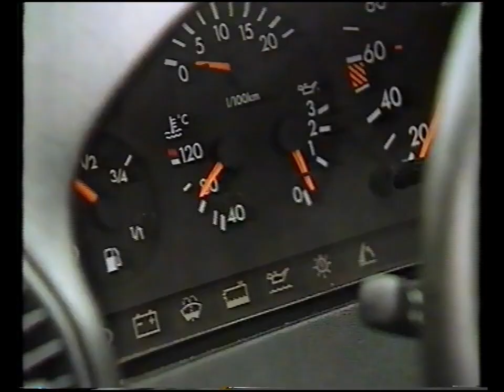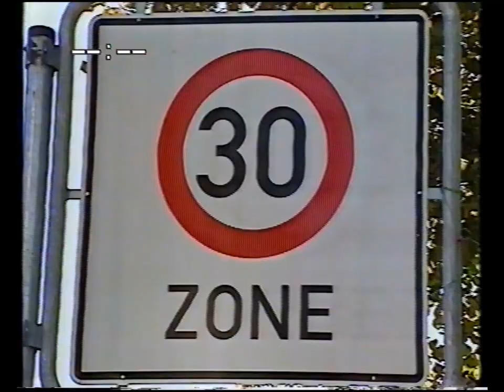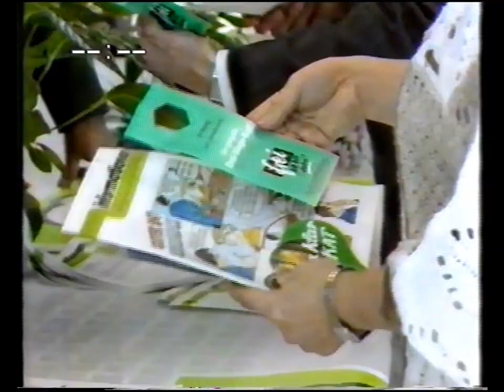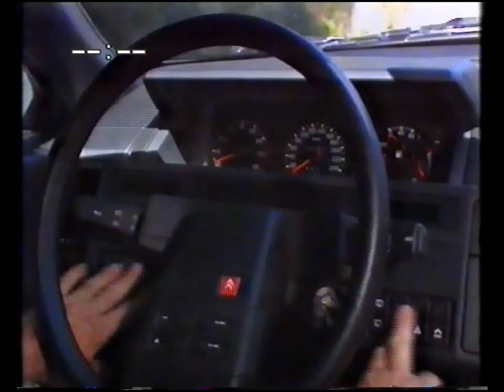Top Gear Series 22 Episode 1 (14th September 1989)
Top Gear reports from the Frankfurt Motorshow 1989. Naturally all rights go to the BBC for making this, I'm a small channel which isn't monetized so hopefully Aunty Beeb respects that before flagging me down - I'm not trying to make a quick buck of them (and if I was it would all go to William Woollard, Chris Goffey and Sue Baker). Enjoy the episode